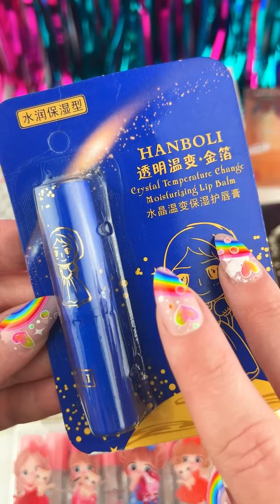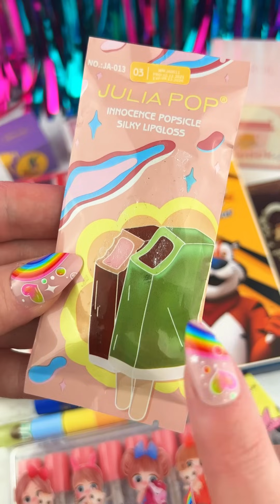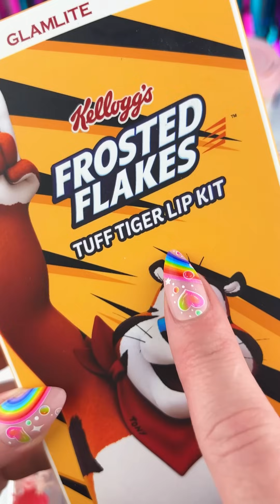Cute Lip Balm & Mini Lip Gloss TEMU Haul Opening Satisfying Video ASMR! asmr asmrmakeup 💄💋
Let's Open these Super Cute Lip Balms and Miniature Lip Glosses from TEMU and See how the LOOK!